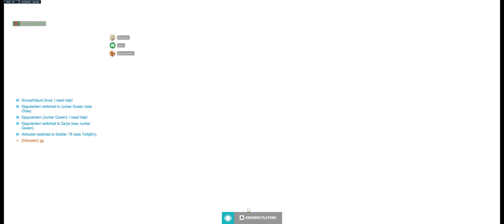Squaded - Sugoi Boiz - Overwatch Highlights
More matches, more character, more battlepass levels. Join the boiz through some fun and funny matches.